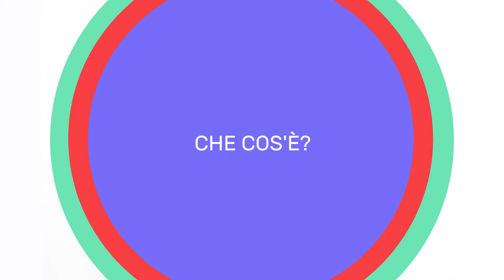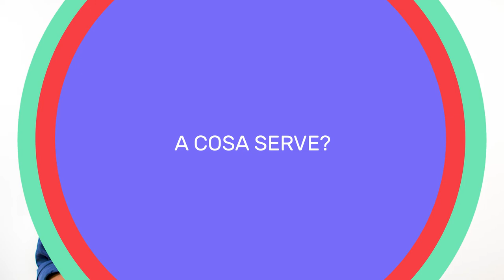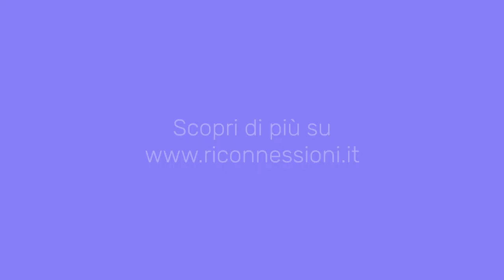Con la "Progettazione didattica a ritroso" progettiamo per includere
"Con la Progettazione didattica a ritroso progettiamo per includere" è una puntata video di Riconnessioni realizzata per “Progettare per includere” un percorso di formazione e sperimentazione collaborativa rivolto a docenti di scuola primaria e secondaria di primo grado che unisce due temi
- l’innovazione, vista come la capacità di progettare analiticamente e rigorosamente esperienze didattiche non-tradizionali
- l’inclusione, vista come la capacità di lavorare con l’intero gruppo classe spesso con una composizione eterogenea, senza lasciare indietro nessuno